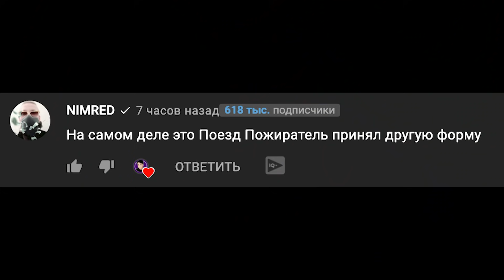ПЕСНЯ ПРО ЗЛОЙ ПОП ИТ ЭКЗЕ Rasa ПЧЕЛОВОД ПАРОДИЯ pop it exe simple dimple Клип попыт и симпл димпл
Игрушка поп ит озверела! А вместе с ней и симпл димпл, теперь они в злой форме.

Популярная игрушка
Хоть и просто безделушка
Но приманит прям к себе
Это антистресс ехе

Популярная игрушка
Это антистресс ехе

Популярный антистресс
Только ты к нему не лезь
Ведь он злобный очень стал
Палец оторвет не глядя
И не говори нинядя
Всех давно уже перепугал

Эй эй эй эй поп ит ехе
Эй эй эй эй найдёт везде
Эй эй эй эй себя спасай
На пупырки смотри не нажимай

Популярная игрушка
Это антистресс ехе

Популярная игрушка
Это антистресс ехе